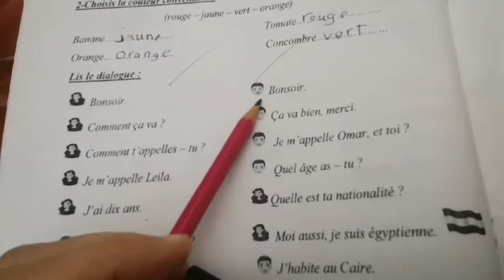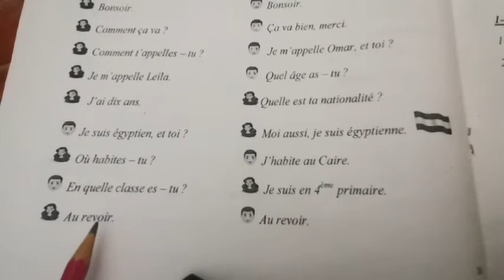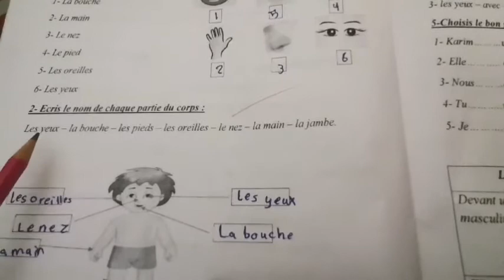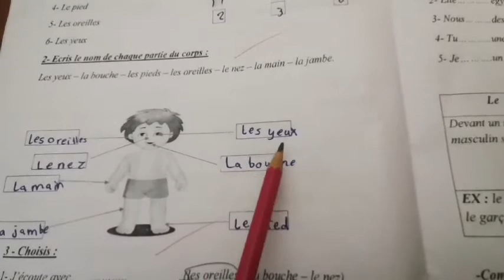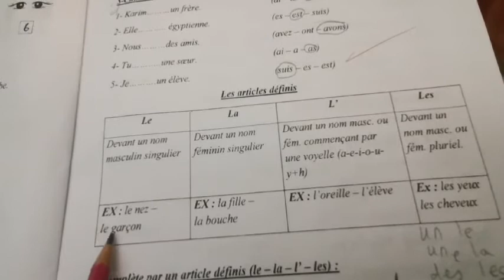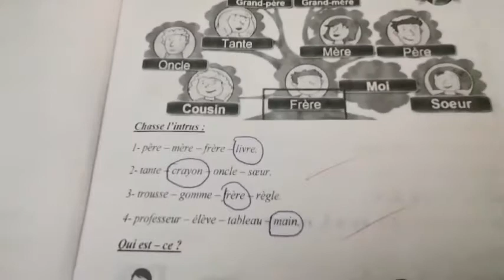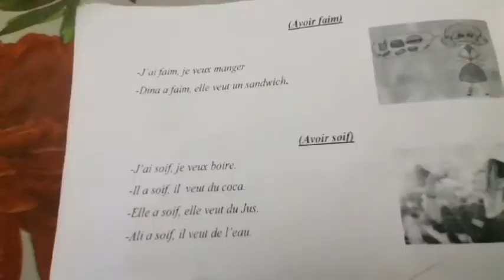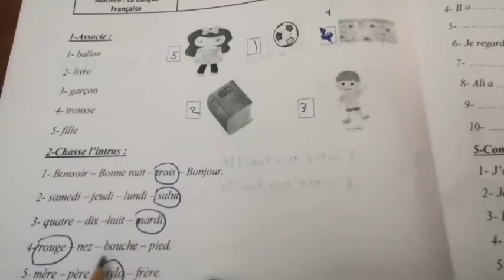مراجعة نهائيه للصف الرابع الابتدائي الفصل الدراسي الأول 2022# فرنش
رابط مراجعة الجذء الاول
ادعموا قناتي فرنساوي مع همت #